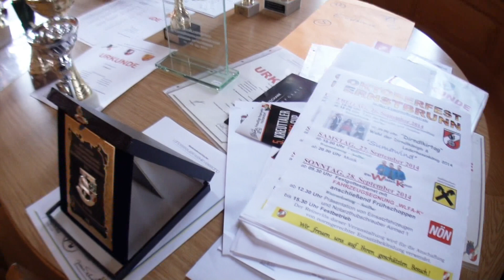FF Ferienspiel 2014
War wiederum sehr interessant für die Kinder.
Danke der FF Ernstbrunn.